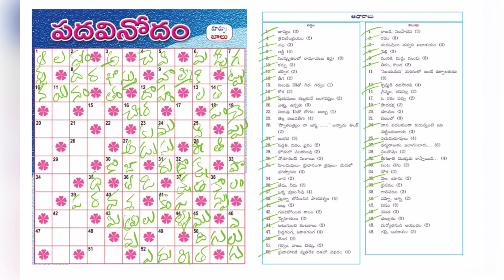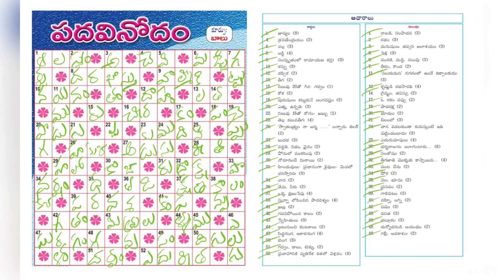ఈనాడు పదవినోదం పూరణ / 23 - 01 - 22 / Eenadu Padavinodam Answers Today / Word Puzzle Telugu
ధన్యవాదాలు!
మిగతా దినపత్రికలలోని పద ప్రహేళికలకి సమాధానాలు క్రింది వీడియో లలో లభించిను.